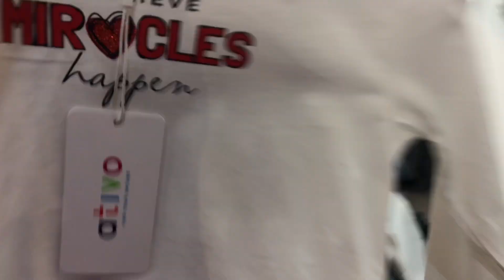ঈদ ব্লগ।। বিদায় মুহূর্ত সত্যিই অনেক কষ্টের ।।@Abrar’s Kingdom vlog